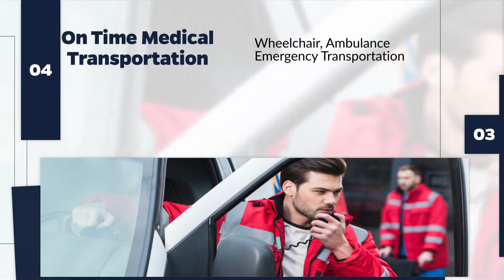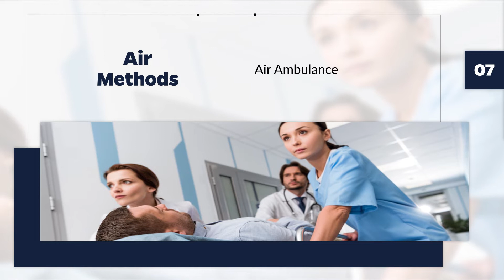Medical Transport Non Emergency - Seattle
MedicalTransportSeattle.com

SRTC Limo
Around the Sound
Life Support Emergency Services
On Time Medical Transportation
Angel MedFlight
Premier Airport Shuttle
Air Methods
1st Class Limousine
Air Medical Transport Express
Mercy Medical Angels